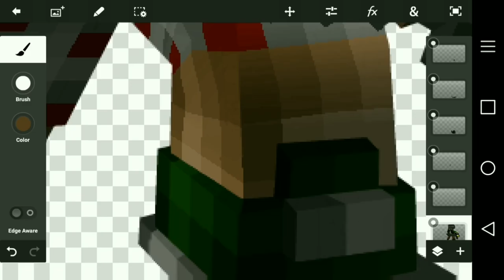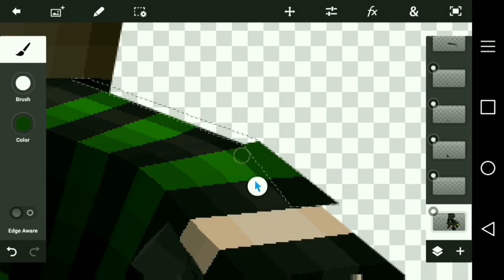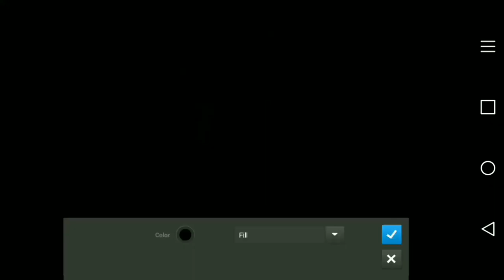-Speed Art- Mincraft Render for Electric Energy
Yes i used Electric Energy as click bait cause he has more subs and views and he skin is 👌 plus he's a good friend :D

Wanna buy GFX? Well tell me on twitter and we can make a deal :)

Banner by: Zwqst◀